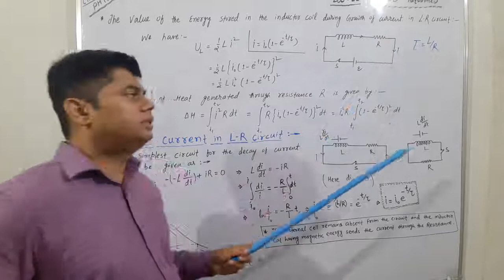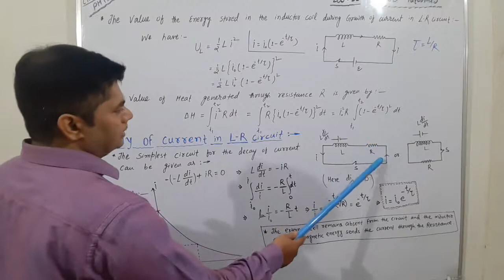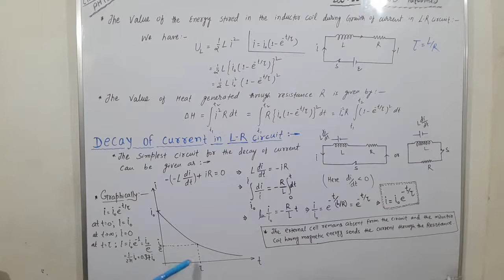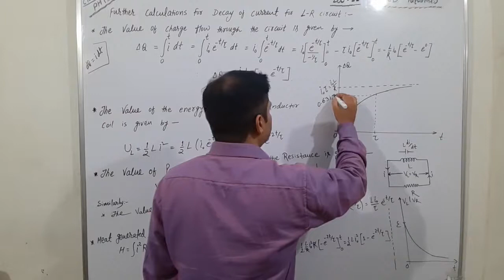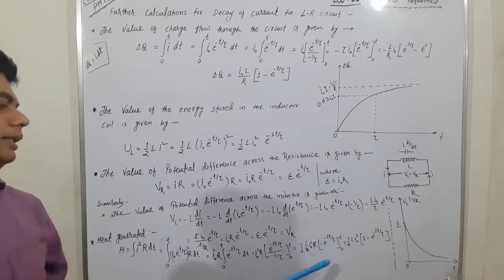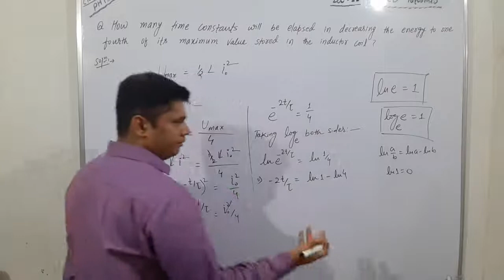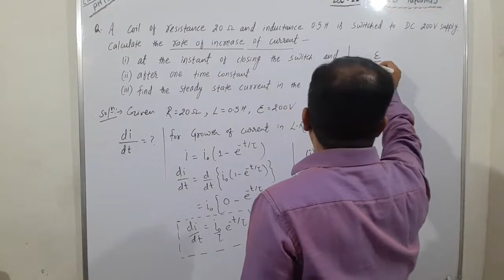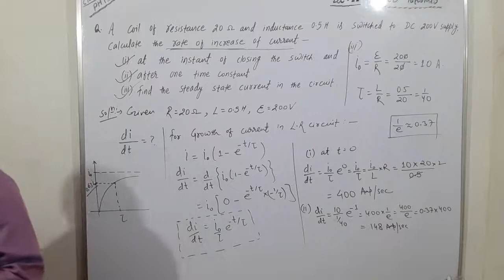ELECTROMAGNETIC INDUCTION LEC-11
Decay of current for LR circuit